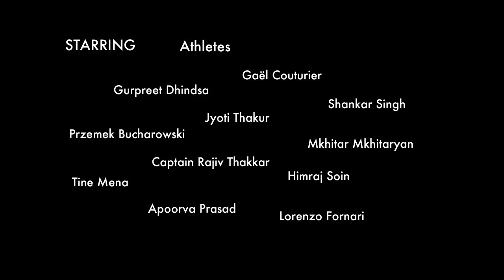The Outdoor Journal: The World is Your Playground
The Outdoor Journal is the world's first global active lifestyle and adventure magazine, launching with a focus on India. Our mission is to provide readers, without compromise, the highest quality multimedia content from the world of adventure sports, fitness, outdoor pursuits, nature and wilderness.
Our stories are meant to be inspirational and instructional for the doer, and aspirational for the armchair athlete. Our stories are written and shot by journalists with a passion for the outdoors. Non-journalists are welcome to attempt to contribute, but should expect close collaboration with our editorial staff.
The outdoors, adventure and new media transcend boundaries of nation, race, culture and language, yet existing publications around the world have traditionally limited their content by geographic and national interests.
We have no such borders, apart from requiring that our submissions be in English. Today, the world is our playground. You could be snowboarding in the French Alps, surfing in India, paragliding in Nepal, trekking in Peru, or climbing in the US. It doesn't matter where you come from. What matters is what you do and where you go. We cover it all.
In our first year we're looking at an India slant, because it's the only one of all the large economies in the world to not have an established outdoors magazine, despite a burgeoning population that's increasingly interested in the active outdoors lifestyle.
We're doing multimedia reporting - our stories are articles, photos and videos all together, online, in print and on iPad. Please check out our submissions guidelines if you'd like to contribute, or spread the word.